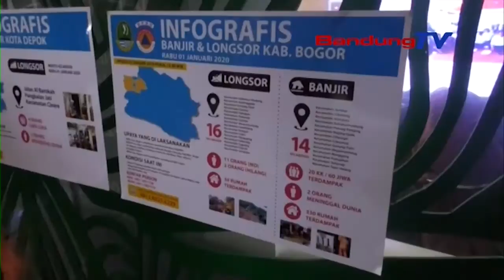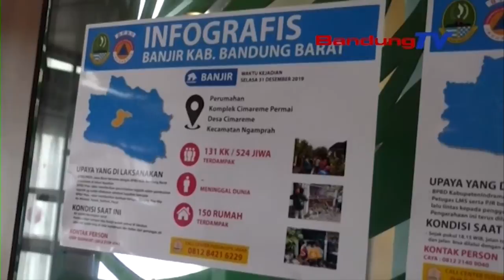Kurangi Potensi Banjir, Akan Dibuat Bendungan Di Karawang